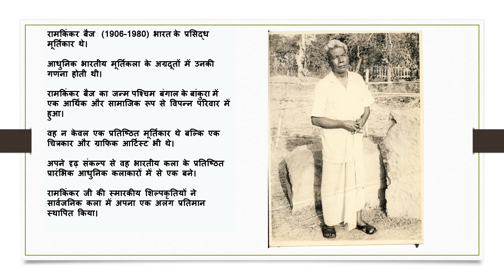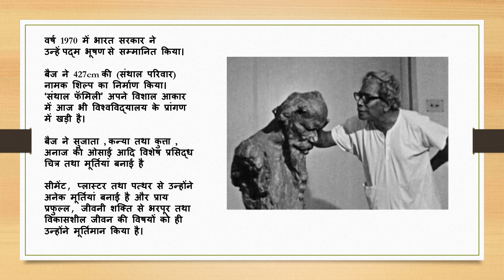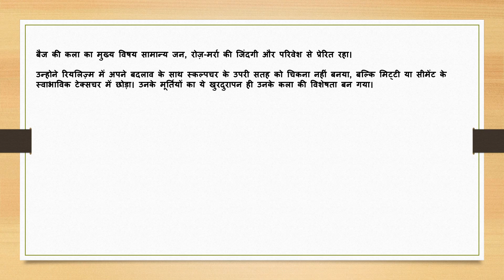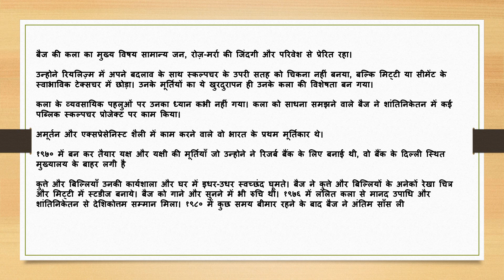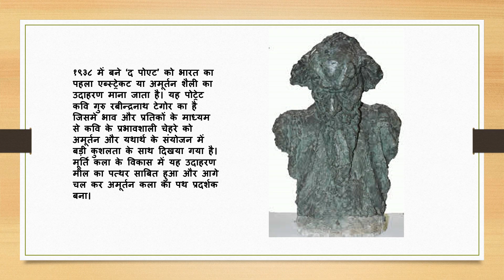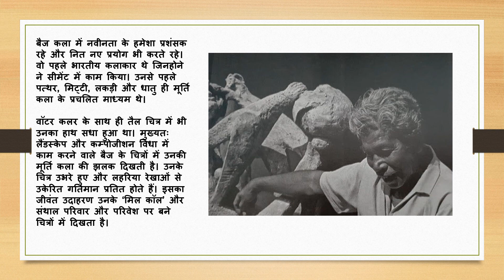रामकिंकर बैज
रामकिंकर बैज, Fine Arts Theory, Master Artists, Modern Indian Painters.